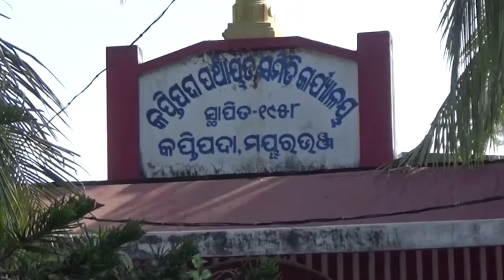ପୁରୁଣାପାଣି ଗାଁରେ ପାଣି ଚିନ୍ତା .....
ପୁରୁଣାପାଣି ଗାଁରେ ପାଣି ଚିନ୍ତା । ରାତି ପାହିଲେ ଲାଗେ ଲମ୍ୱା ଧାଡି । ହାତରେ ଗରା ବାଲଟି ଧରି ବାହାରିପଡନ୍ତି ମୟୁରଭଞ୍ଜ କପ୍ତିପଦା ବ୍ଲକ ଶରତ ପଂଚାୟତର ପୁରୁଣାପାଣି ଗ୍ରାମବୀସୀ । ଗାଁରେ ପ୍ରାୟ 50ରୁ ଅଧିକ ପରିବାର ବସବାସ କରନ୍ତି । ହେଲେ ବିଡମ୍ୱନାର ବିଷୟ, ଚୁଆପାଣି ହିଁ ପିଇ ଶୋଷ ମେଣ୍ଟାଉଛନ୍ତି ଲୋକେ...
Odishanews Mayurbhanja Udala Water_ProblemWatch all the current, latest and breaking news only on "TheArgus.in" LIVE TV. The one-stop destination for LIVE news on politics, entertainment, sports, gadgets, and business.